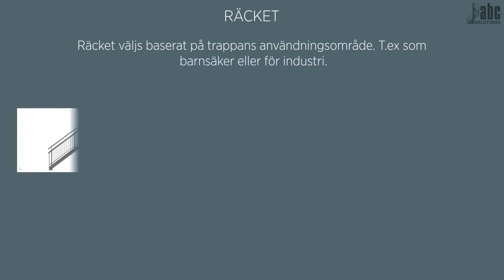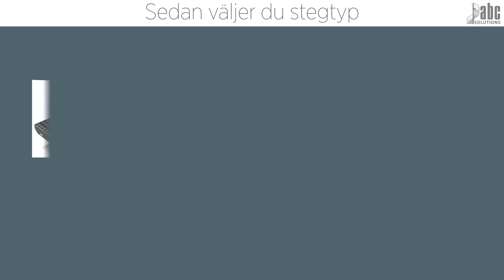ABC Solution 3D animation porfolio